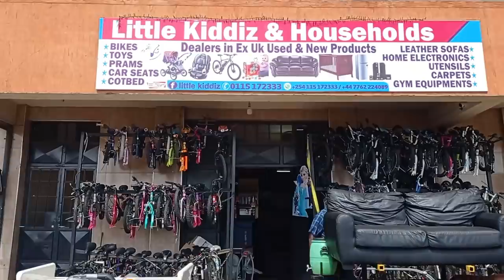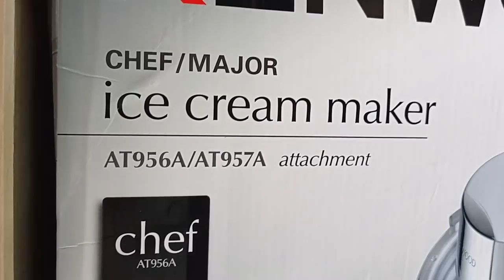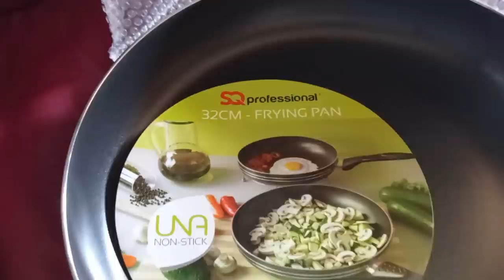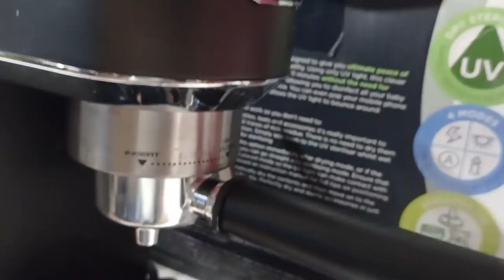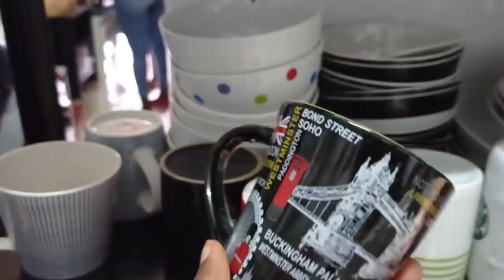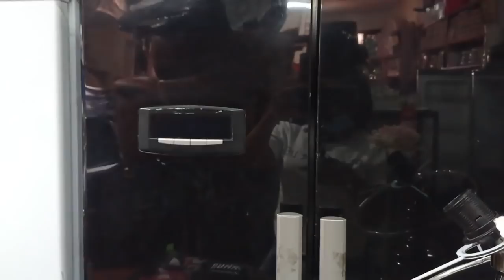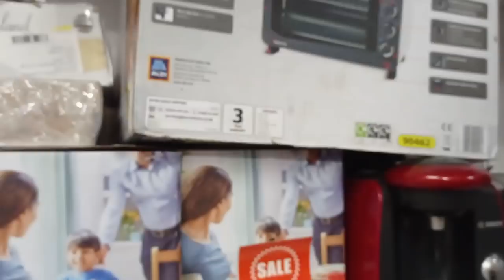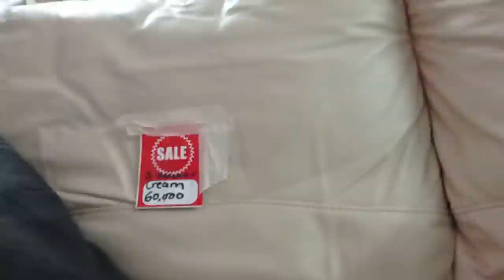JANUARY FLASH SALE // Amazing Sales + New Arrivals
Ola! In today's video, we'll be checking out the January flash sale available at Little Kiddiz & Households shop.

The shop is located  at Ruiru Bypass, next to Shell Petrol Station.